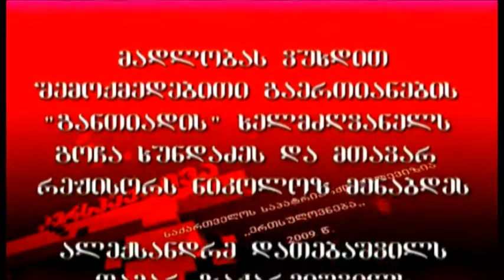პერსპექტივა - დეკანოზ გიორგი ყიფშიძესთან ერთად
ქართული არხი - პერსპექტივა